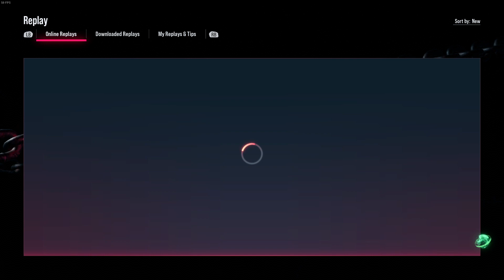Tekken 8 - Quick Match - LoneTaurus82(Zafina) vs LyteGawd (Nina) at Lee's Estate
Had a few late quick matches and this was a very exciting one I had against a Mighty Ruler Nina player and was a good test for me. I held my own pretty well coming out strong in the first match. I think I may have shocked them how sharp I was with Zafina at my prowess and rank.

There were very tense exchanges between us and it was pretty back and forth. I had them on ropes against the wall in the final round of the last match but I let my guard down instead staying aggressive when I got pushed back. They caught me ducking and laid into me. In hide sight I should have went for TRT df1 after MNT df4 instead of TRT 3 when I was close to them. That T7 muscle memory at work lol. GGs though quite a match!! Loving this game!!